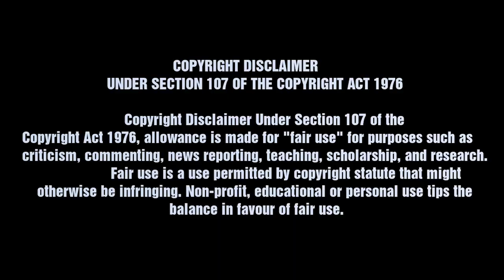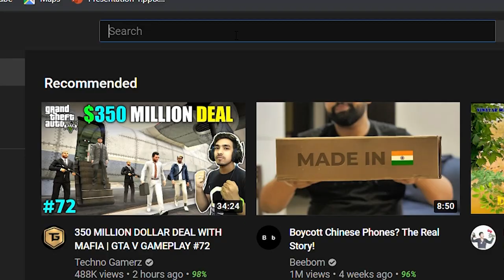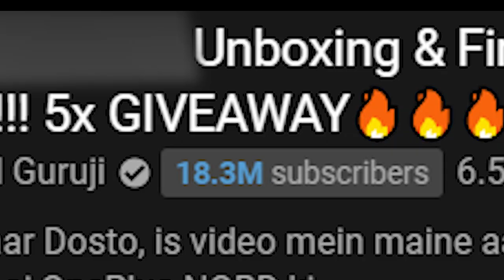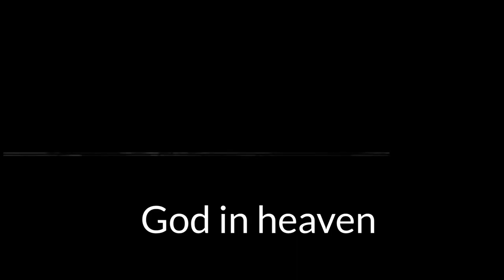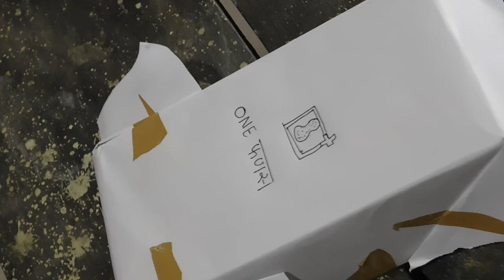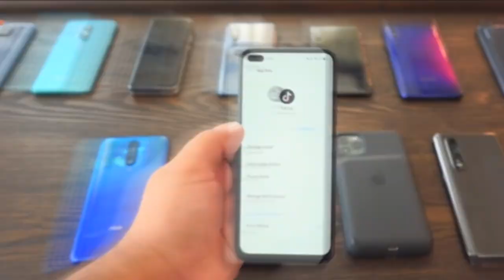TECHNICAL GURUJI ROAST || YOUTUBERS CHINESE || BOYCOTT CHINA || SHURAKO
In this video we talked about a most popular tech youtuber technical guruji. technical guruji and the other tech youtubers chinese  actively so my humble request to all youtubers is to not chinese

  you can search this video for:-

While India calls for Boycott China, tech YouTubers are actively promoting Chinese